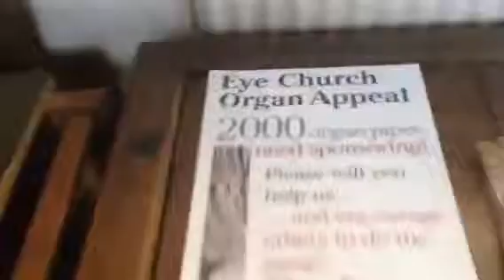Eye I spy cathedral X X X 2013